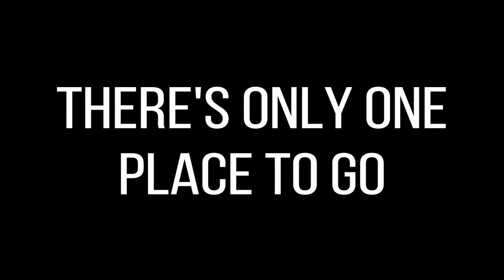HG PAX South Party Promo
*Musical credit to - Pidgeon John "Play it Again*

Houston Gaymers returns to San Antonio for PAX South 2018!

As in previous years, we're here to bring you the most entertaining way to start off your PAX weekend. This year we're moving over to the historic Bonham Exchange and taking over their upstairs ballroom. Once inside, you can experience:
- Live DJs
- Indie Devs demoing their upcoming games
- Interaction with content creators and gaming personalities
- Hourly Raffle Prizes
- DRINK SPECIALS! ($3 Deep Eddy Vodka - $2 wells)
- TACOS!
- A deep sense of satisfaction after achieving nirvana for the first time (disclaimer: achievement of nirvana is not guaranteed, but we'll try our best to make sure you have a great night to remember!)